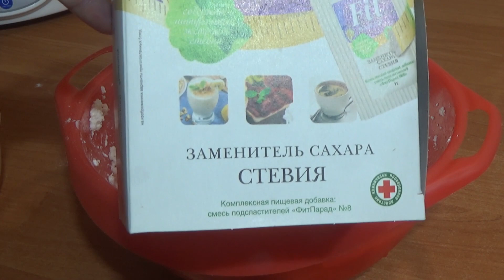Творожная запеканка с цукатами и бомбаром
Еще один рецепт от меня творожной запеканки , на этот раз с цукатами и батончиком Бомбар